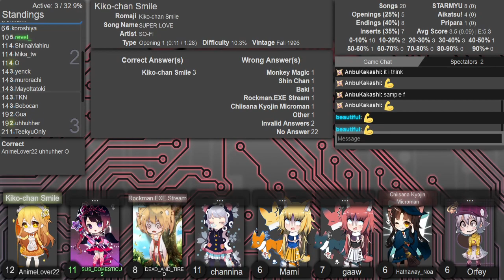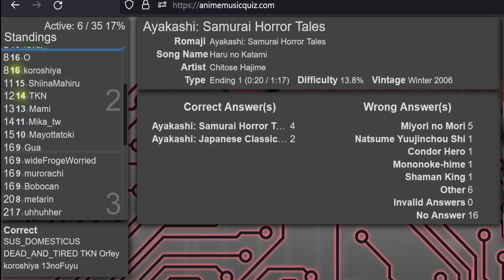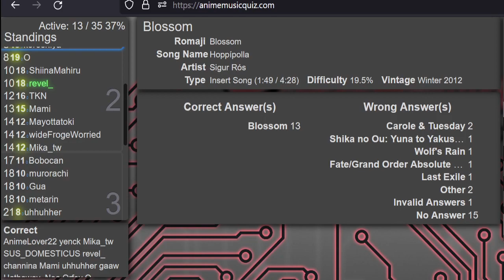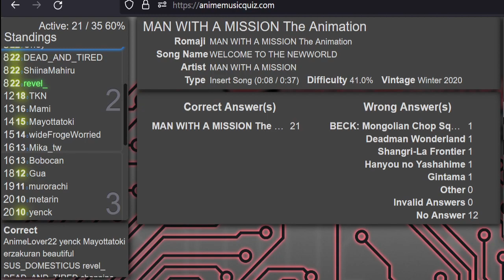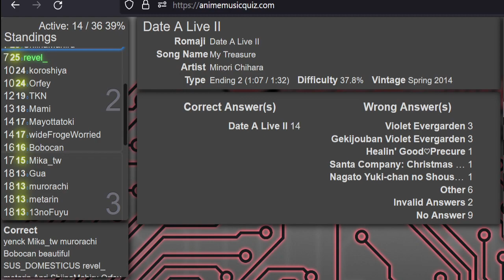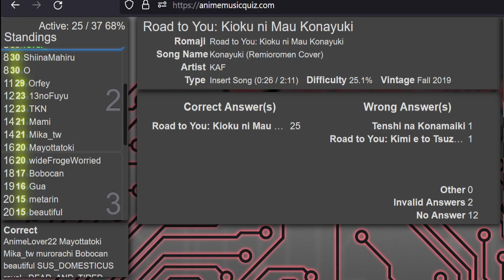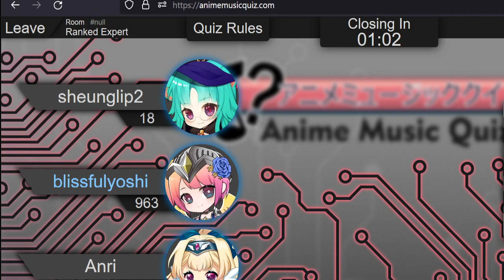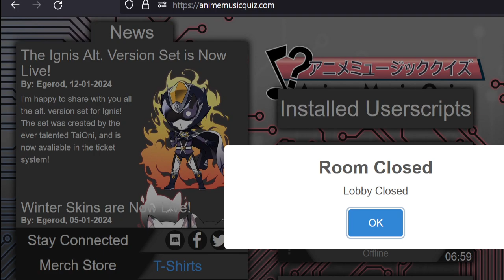AMQ Eastern Ranked 2024-01-14